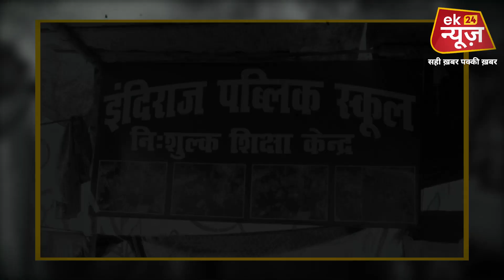Ground Report: Kankarbagh के इस Colony का हाल तो देखिए,कैसी जिंदगी जीने को मजबूर है लोग